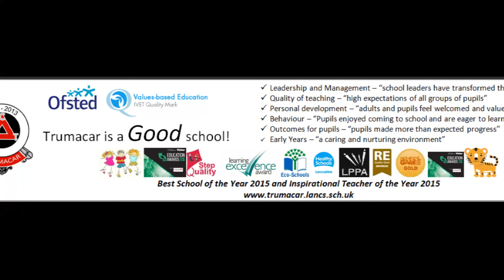Year 5 6 walk up Loughrigg Fell